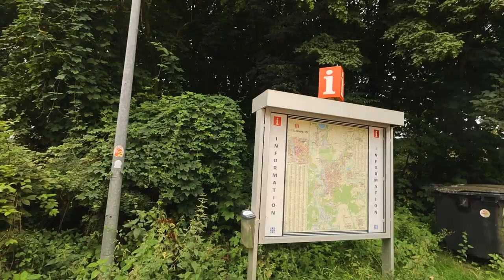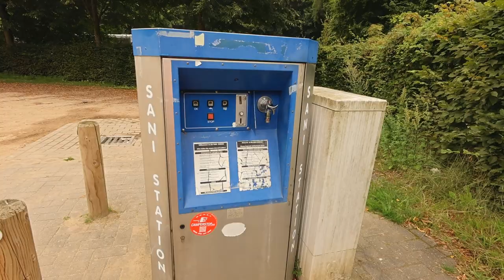Stellplatz Lingen am Linus - mit dem Wohnmobil direkt neben der Sauna/Schwimmbad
Ich gehe mit Euch über den Stellplatz in Lingen im Emsland. Im Linus kann man in die Sauna gehen oder in die Schwimmhalle. Vom Platz aus kann man gut die schöne Innenstadt von Lingen erreichen.

Stand der Daten: 18. August 2023,  Video Nr 0131
Über diesen Kanal:
Womotipp - Rudis Reise: Ich habe mein Haus verkauft und lebe nun im Wohnmobil Rudi (Vanlife). Ich fuhr vom  südlichsten Punkt Europas (Gibraltar und Tarifa) zum nördlichsten Punkt (Nordkap). Ich berichte über das Leben im Camper, über Stellplätze, Erlebnisse und Reiseziele. Auch wie es mir "persönlich" ergeht. Gern lasse ich andere per Interview zu Wort kommen. Ich bin nicht unbedingt touristisch (auch) unterwegs, ich interessiere mich für "Land und Leute",  Lebensweise, Speisen, Einkaufsmöglichkeiten und Gebräuche. Natürlich schaue ich mir auch touristische Highlights und Sehenswürdigkeiten an. Es ist mein persönliches Reisetagebuch, in das ich Euch reinschauen lasse. Nicht alles ist perfekt, ich bin Amateur, kein Profi. Seit Anfang Juli 2023 habe ich den Kanal monetarisiert. Alle meine Videos habe ich selbst aufgenommen.. Für Animationen und Musik nutze ich Elemente aus WeVideo. Alle Dienstleistungen, Waren, Kommunikationsverbindungen, Eintrittsgelder, Stellplätze, Campingplätze und Restaurantbesuche etc. habe ich selbst bezahlt. Für alle Angaben und Information wird keine Gewähr übernommen. Vielen Dank für das Reinschauen! Über Kommentare, Likes und Abos freue ich mich sehr. Danke! Viel Spaß beim Zuschauen
Euer Thorsten